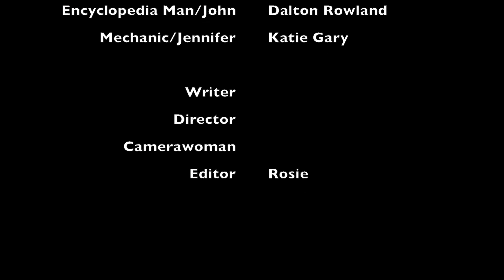The Carburetor (Ep. 2)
Episode 2 - Encyclopedia Man goes to the mechanic. But he ends up getting something else with the bill.